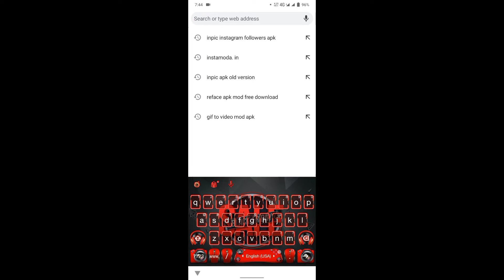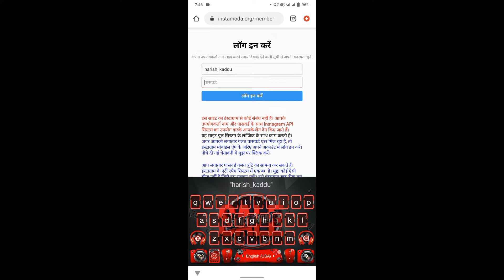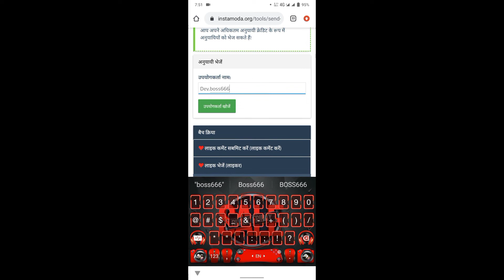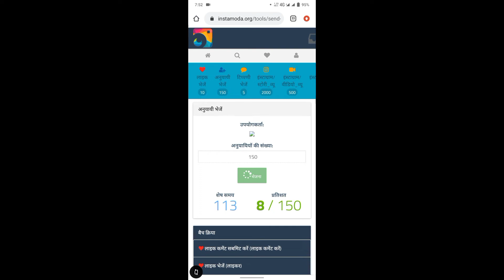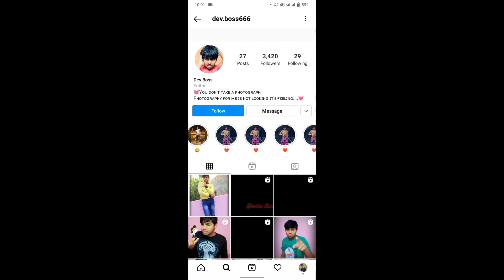1 दिन में 20k Instagram Followers Kaise Badhaye 2022 - How To Increase Instagram Followers And Likes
1k Instagram followers per day एक मिनट में 1000 instagraam Followers

how to increase real Instagram followers